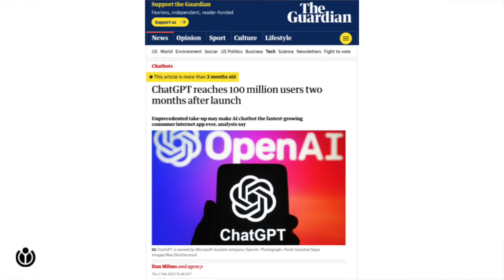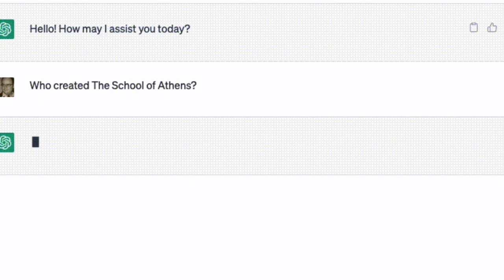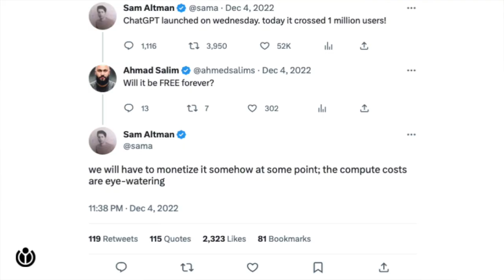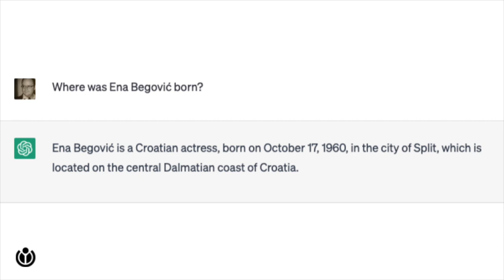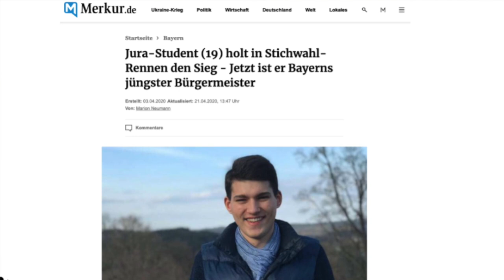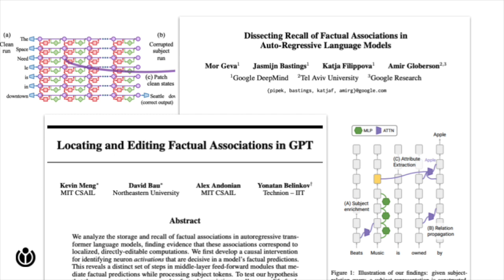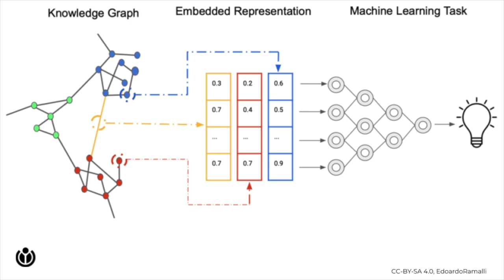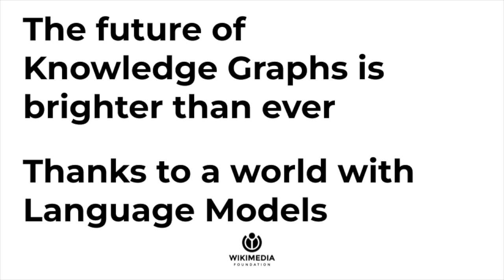The Future of Knowledge Graphs in a World of Large Language Models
Post-conference recording of the keynote for May 11 at the Knowledge Graph Conference 2023 in New York, NY.

How do Knowledge Graphs fit into the quickly changing world that large language models are shaping?

* The Guardian: ChatGPT reaches 100 million users two months after launch
* Knowledge Graphs and Their Role in the Knowledge Engineering of the 21st Century
* Ars Technica: ChatGPT-style search represents a 10x cost increase for Google, Microsoft
* CNBC: ChatGPT and generative AI are booming, but the costs can be extraordinary
* Wired: OpenAI’s CEO Says the Age of Giant AI Models Is Already Over